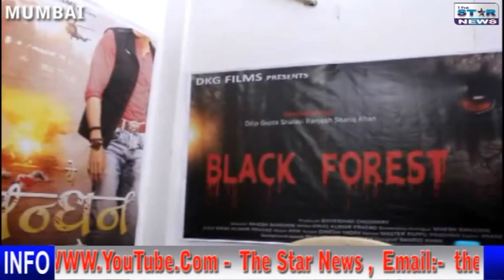Muhurt of Bhojpuri Film Bandhan Pyar Ke || Vinod Yadav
Bhojpuri Film Bandhan Pyar Ke